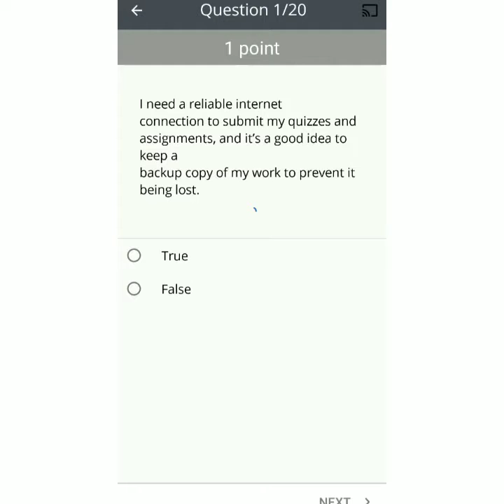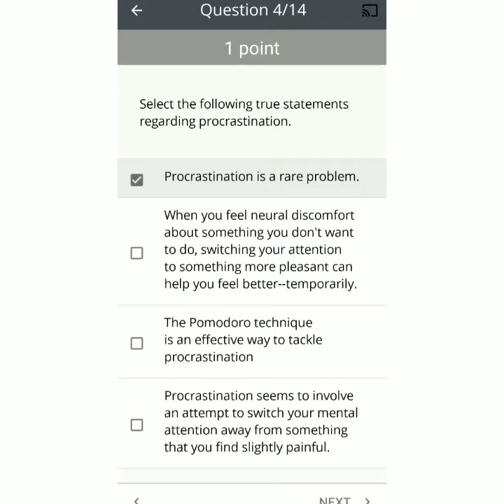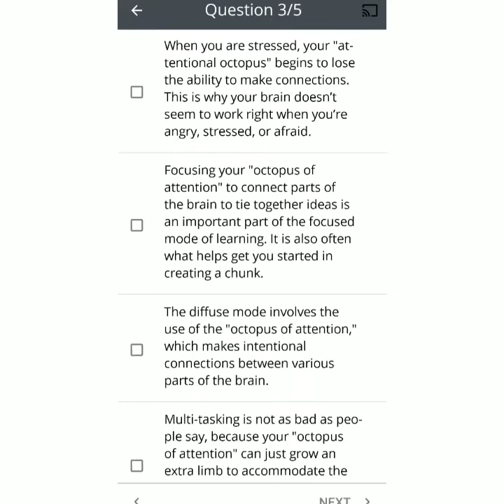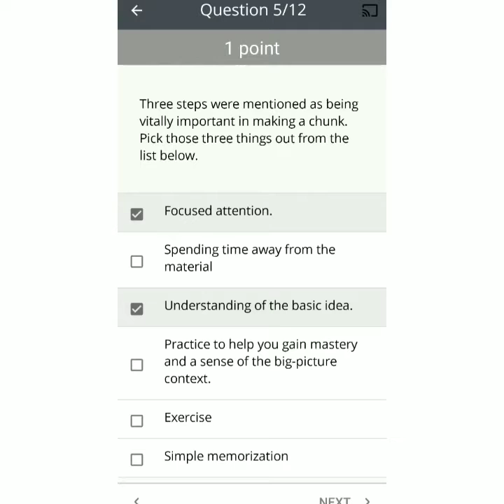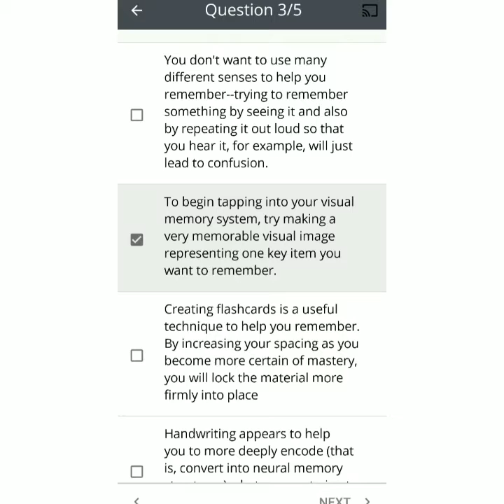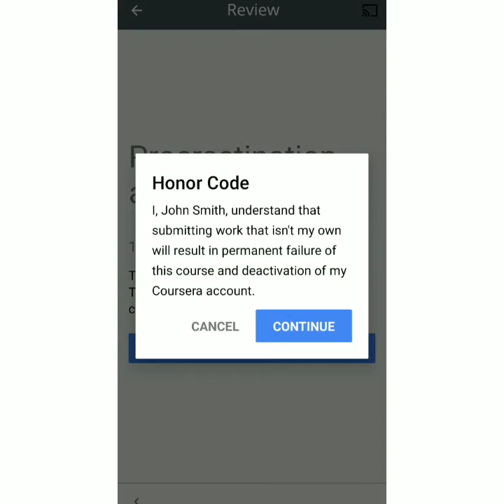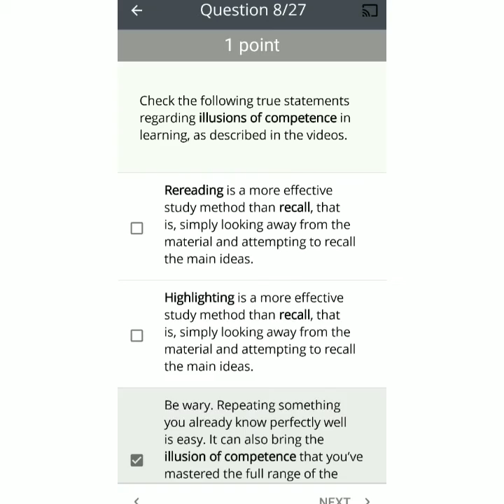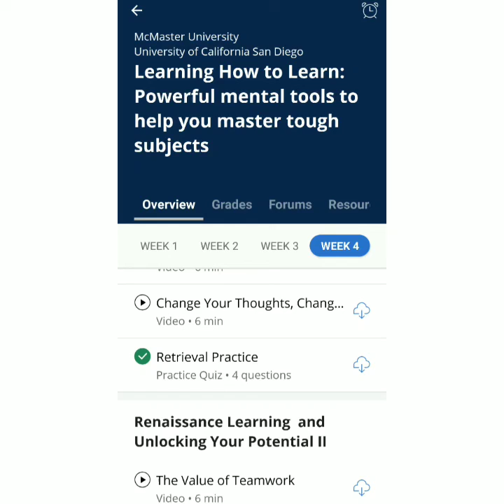learning how to learn coursera answers | learning how to learn coursera quiz answers | Solutions Hub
Course- Learning How to Learn: Powerful mental tools to help you master tough subjects
Organization-  McMaster University
University of California San Diego